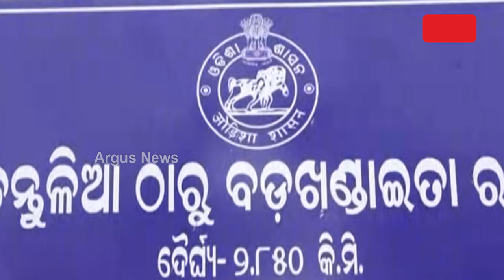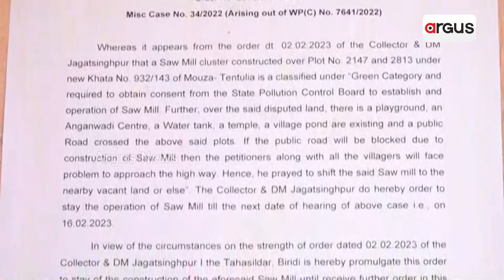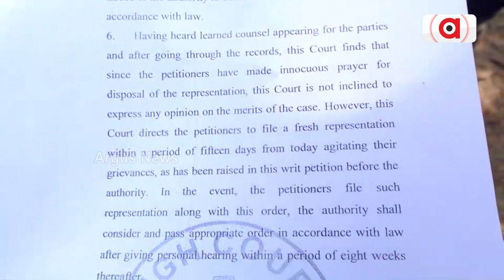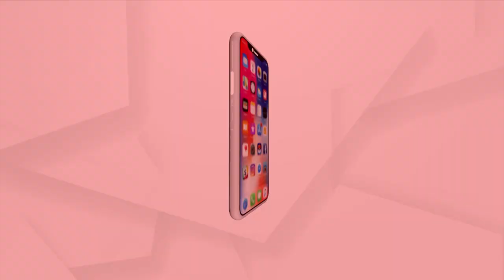Illegal Submill Build By Odisha Govt In Jagatsinghpur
Illegal Sawmill Build By Odisha Govt In Jagatsinghpur.